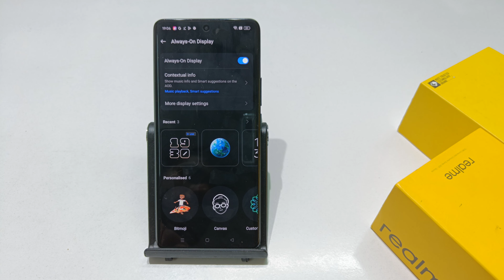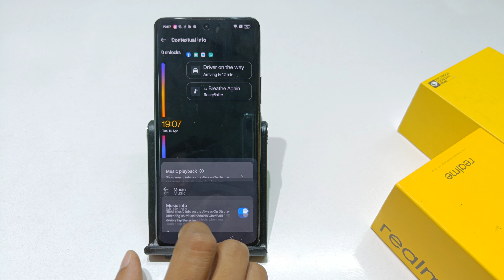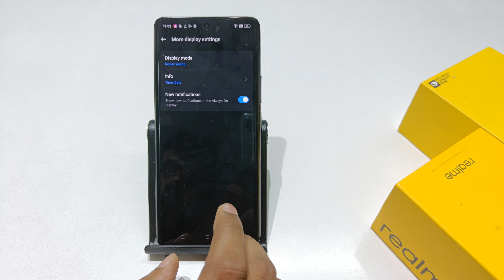how to enable always on display in realme p1 5g | realme p1 pro me always on display kaise set kare